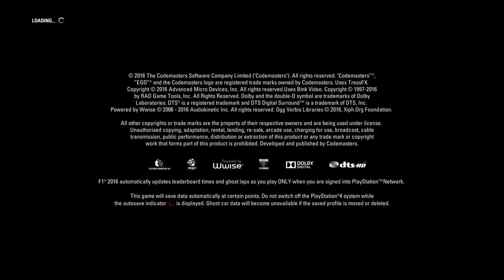Bahrain GP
SHAREfactory™